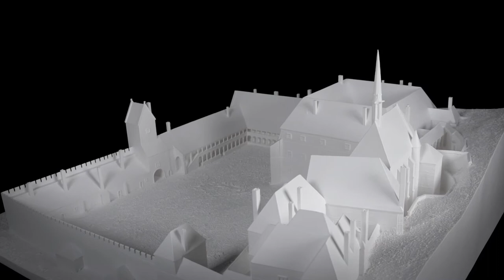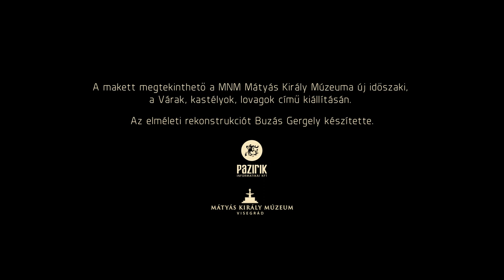A Visegrádi Palota és a Visegrádi Vár makettje